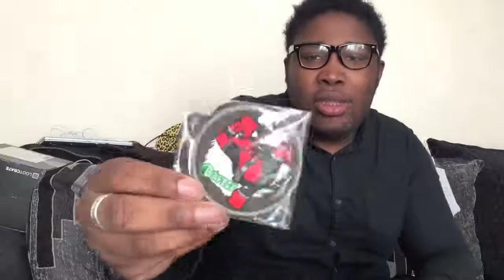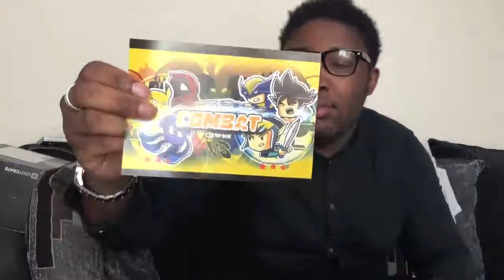1up Box unboxing - August 2015 'Combat'